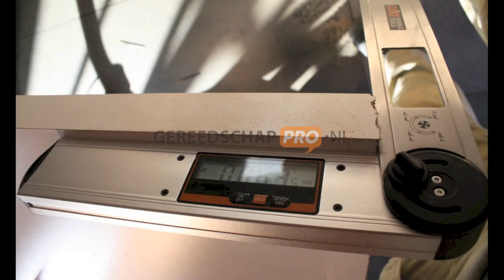GereedschapPro Decoupeerzaag / Jig Saw Slideshow (Festool PS420, PS300 en Mafell P1cc)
English on top en Nederlands onderaan

These are all the 692 pictures we shot in 2 days from the tests and machines. There were too much pictures to put on the web side so we made a move from them. So sit back and enjoy the ride!

In the complete test, conducted by customers, they test the:
Bosch Jigsaw GST 140 CE Professional
Festool Pendulum jigsaw PS 420 CARVEX
Mafell Precision Jigsaw P1 cc maximax
Pendulum jigsaw Makita 4351FCTK
Protool Pendulum jigsaw JSP 120 E

We test further, soon the detailed tests on the website.

Nederlands:
Hier alle 692 foto's die genomen zijn gedurende de 2 testdagen van de tests en machines. Het waren te veel foto's om op de site te zetten dus hebben we er een film van gemaakt. Ga er lekker voor zitten er is een hoop te zien!

In de complete test, uitgevoerd door klanten, testen ze de:
Bosch Decoupeerzaag GST 140 CE Professional
Festool Pendeldecoupeerzaag PS 420 CARVEX
Mafell Precisie Decoupeerzaag P1 cc MaxiMAX
Makita Pendeldecoupeerzaag 4351FCTK
Protool Pendeldecoupeerzagen JSP 120 E

We testen verder, binnenkort meer detail tests op de website.